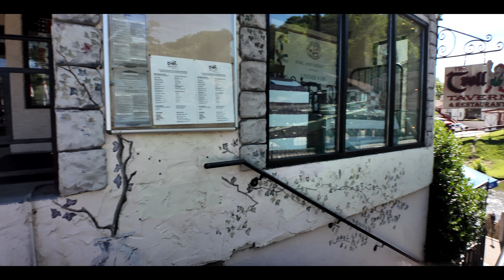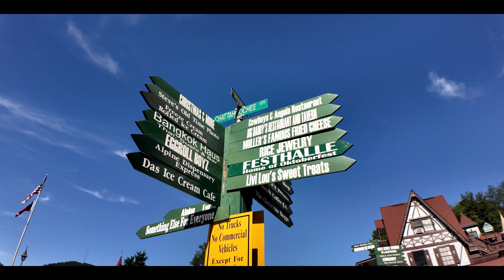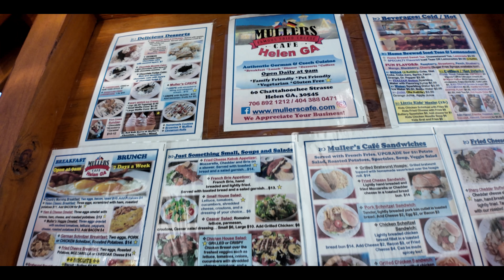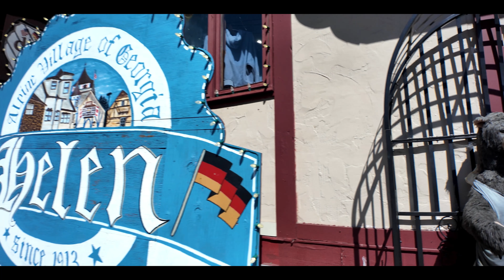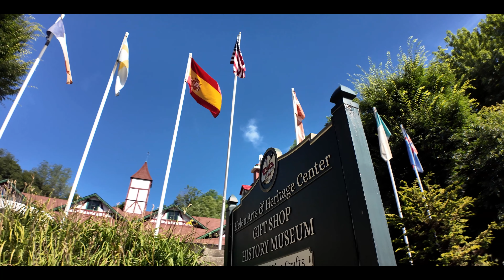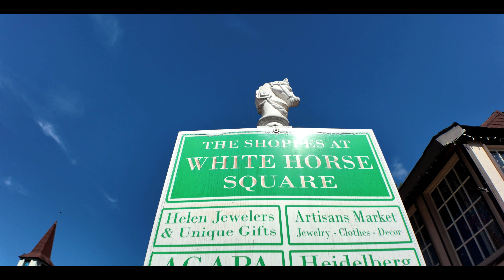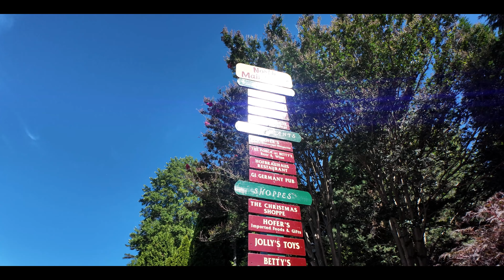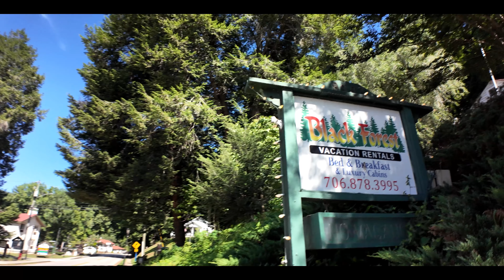Experience the Charm of Helen, GA: Alpine Village Walking Tour!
✨ Feel the Magic of Helen, GA: Enchanting Alpine Village Walking Tour! ✨

Join us for a walking tour of Helen, Georgia's picturesque Alpine Village! Discover the charm of this Bavarian-themed town nestled in the Blue Ridge Mountains, offering a delightful mix of scenic views, local attractions, and cultural experiences.

🏙️ Scenic Views: Enjoy breathtaking views of the beautiful landscapes and quaint architecture that make Helen a must-visit destination.

🍽️ Local Attractions: Discover the hidden gems of Helen, including local shops, restaurants, and cultural landmarks.

📚 Historical Insights: Learn about the rich history and cultural heritage of this unique Alpine Village.

🎉 Fun Activities: Find out about exciting activities you can enjoy in Helen, from hiking and tubing to exploring art galleries and tasting local cuisine.

📌 Current Attractions:

🌄 Charming Streets: Walk through the charming streets of Helen lined with traditional Bavarian buildings.

🏞️ Chattahoochee River: Enjoy the scenic Chattahoochee River flowing through the town.

🛍️ Unique Shops: Explore unique shops offering handmade crafts and souvenirs.

🍴 Delightful Eateries: Savor authentic German and local dishes at delightful eateries.

🎉 Annual Festivals: Experience annual festivals and events that bring the village to life.

🏨 Hotel Accommodations: Stay at boutique hotels like Hotel Indigo and Höm Hotel, offering convenient access to Celebration Pointe’s attractions.

Your support helps us bring these unique experiences to you!

📌 Essential Resources for Your Visit to Helen, GA 📌

🗺️ Travel Guides: Plan your visit with our comprehensive guide to Gainesville.

🏨 Accommodations: Relax in one of Gainesville's best hotels after exploring Celebration Pointe.

🚌 Transportation Tips: Navigate Gainesville with ease. Get the best tips and routes for getting around during your

☕ Support Our Journey: If you enjoy our content and would like to support our efforts to bring more such experiences to you, consider buying us a coffee

📹 Capture Your Experience: Document your visit to Gainesville using the Insta360 X4. Perfect for capturing every detail.

📸 Instagram: Follow us for daily updates and behind-the-scenes looks at our adventures in Gainesville and beyond

🕒 TIMESTAMPS

00:00 Intro
00:13 Welcome to Helen, GA
00:45 Scenic Views- Northern Village
24:14 Scenic Views- Southern Village
37:27  Historical Insights-Southern Village
49:42 Helen, GA Conclusion

🎵 FEATURED MUSIC

🔊 Ambient sounds of Helen, GA. & Filmora Music

Translated titles:
體驗喬治亞州海倫的魅力：高山村莊徒步之旅！